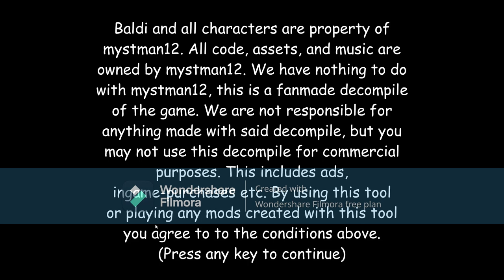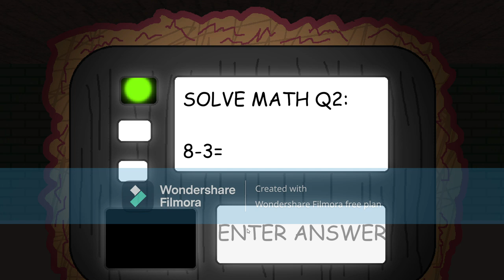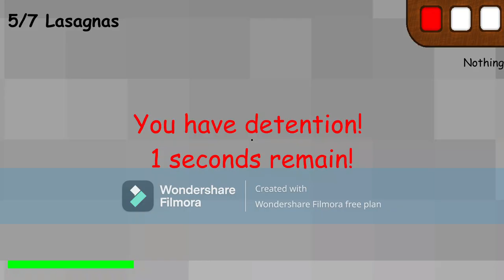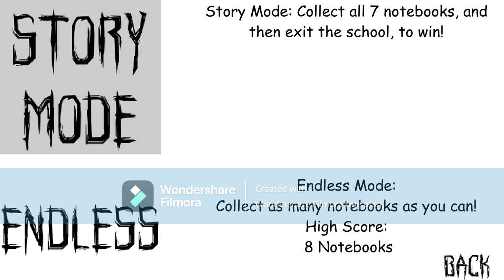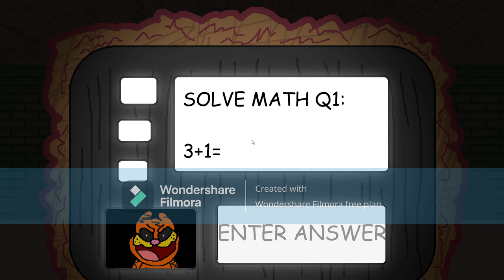Garfelf Into The Field (Garfelf's Guide 7) - Baldi's Basics 1.3.2 Decompiled Mod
guys Garfelf is now Chasing me if we get 5 likes I will do Garfelf's Guide To A Great Lasagna Remastered V2 if it already 5 likes then comment down bellow if I should do it and one last thing before I go make sure to subscribe to help me reached 300 subscribers ok that all for now have a great day enjoy this newest Chapter